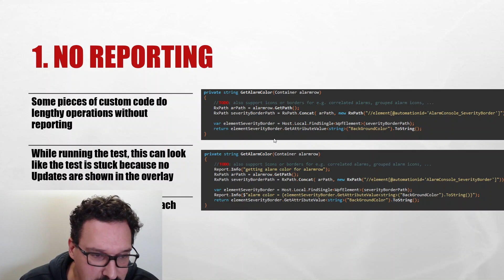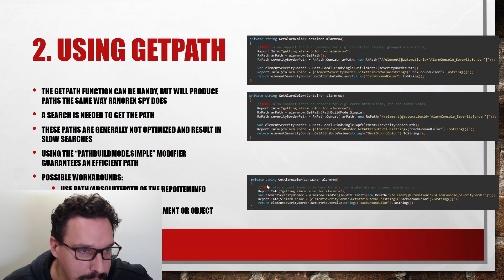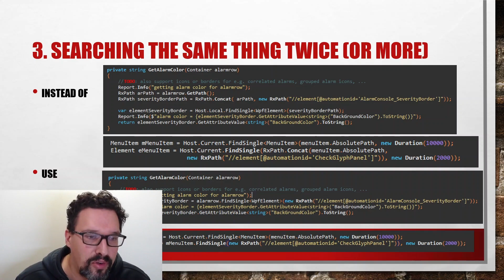Ranorex - Custom code - Common mistakes in custom code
In this lesson we’ll dive deeper into the world of C# code in Ranorex projects. We’ll start by gaining a better understanding of how C# code is used internally by Ranorex projects. Following that, we’ll explore the various custom code options at our disposal and learn how to integrate our own C# code to enhance our test projects.